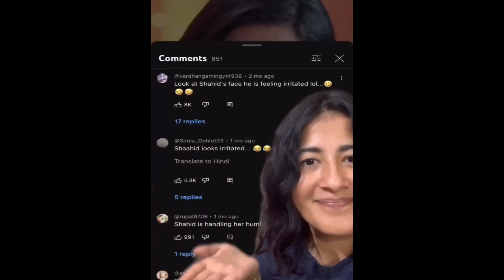Shehnaz Gill Toxic Fanbase | My Reply to comments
Hey there, fabulous folks!
In this snappy YouTube Video, I'm here to serve up some sizzling responses to the fiery fans of Shehnaz Gill. My video has become a spicy melting pot of opinions, where some folks have been dishing out the support while others have been seasoning the comments section with arguments that are a tad undercooked, if you catch my drift!

Now, let's be crystal clear—I'm not here to roast Shehnaz. After all, she's a public figure, and it's all part of the entertainment buffet to have a hearty opinion or two. This video is my way of giving a gentle nudge to her zealous fans, kindly reminding them to spice up their debating skills a bit!

Big thanks to all you folks for the love and engagement. Keep the comments coming, and let's keep this culinary adventure rolling! 🍔🎥🤣